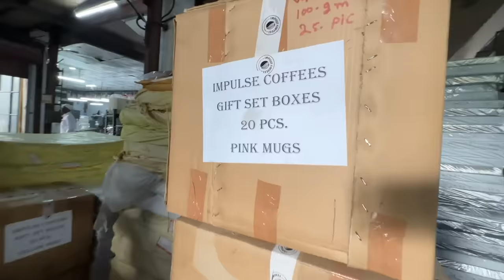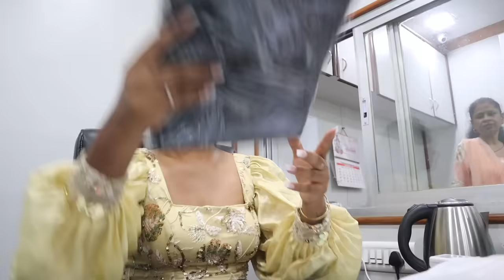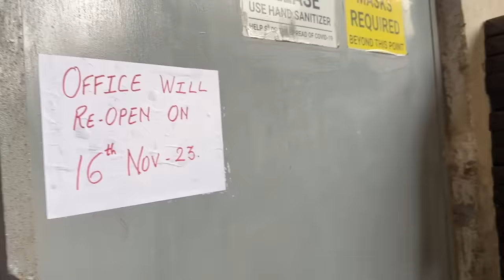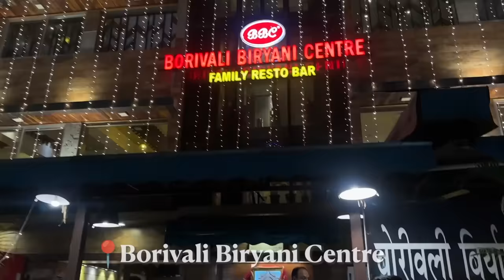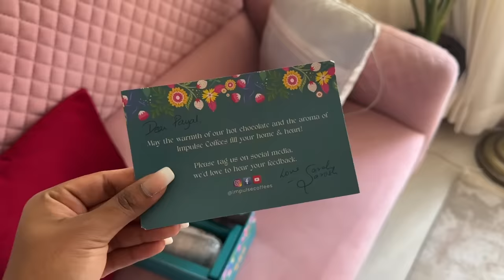Parents gifted me DIAMONDS for Dhanteras🥹✨ Dad's Factory Diwali Puja & Tour!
Hey you!

Dr. Sheths: SARAH20
Plum: SARAH15
Mars Cosmetics: SARAH
Limese Connect: SARAH10
Earth Rhythms: SARAHS
Suganda: SARAH
Eclat: SARAH20
YBP Cosmetics: SARAH10
Qurez: SARAH
Dot&Key: SARAH10
Carmesi: SARAH

XOXO -S